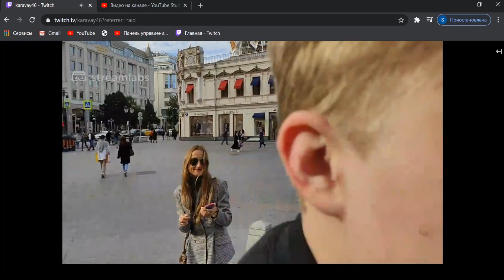КАРАВАЙ И ЧБ СНЯЛИ МИЛФУ | СКАЗАЛИ ЗАПРЕЩЕНКУ НА СТРИМЕ | ЧБ ПРО АРИНЯН | ИРЛ СТРИМ С КАРАВАЕМ И ЧБ